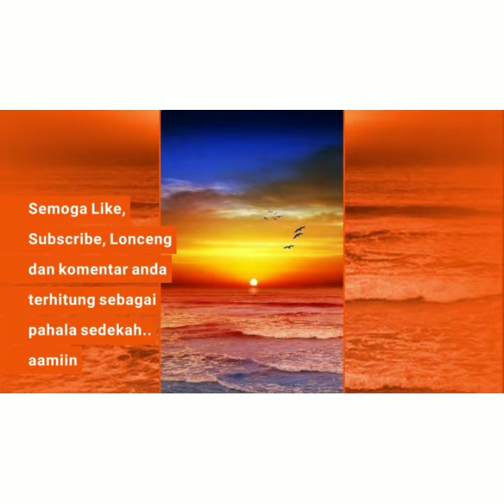TGB MEnggetarkan Hati 5000 ulama Bogor, Pertangung jawabkan mimbar yang anda gunakan berdakwah"